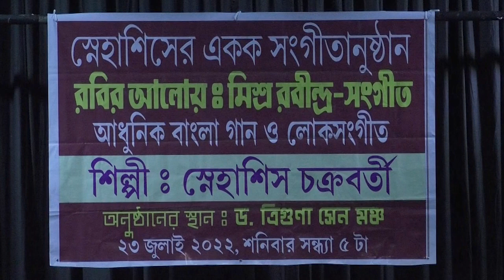Snehasish Chakraborty Live | Rabir Aloy 2| Rabindra Sangeet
Live Programme at Triguna Sen Auditorium
Programme : Rabir Aloy
Artist : Snehasish Chakraborty
Guitar: Raja
Keyboard: Sukhendu Das
Tabla:Suranjit Roy
Octopad: Debasish Bhadra